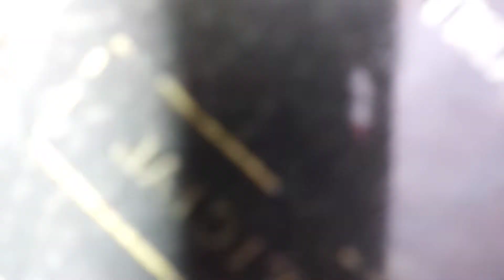Demostraré mí lado Bellatrix Lestrange 💚 destruyendo este Horrocrux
🎙️ Qué tan Lestrange te consideras. Lo demostraré destruyendo este Horrocrux.

Te invito a que no te pierdas este video lleno de sorpresas ☺️.